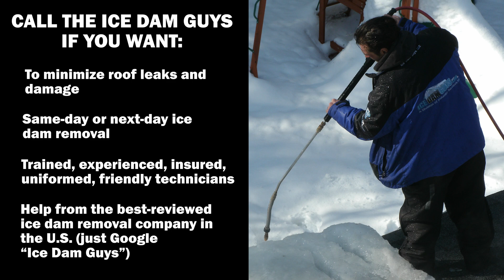Ice Dam Removal in Ohio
Several heavy snowstorms fueled by Lake Erie cold air have dumped snow on your Ohio home, and the snow hasn’t melted.  If this winter is anything like the winter of 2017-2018 – when we removed ice dams in Ohio – areas east and northeast of Cleveland have been particularly hammered by snow. Now you’ve got thousands of pounds of ice and snow on your roof. Water is leaking through your ceiling and into your home. You’re worried about costly repairs.

Someone needs to remove that ice dam on your roof, before it causes roof leaks – or more roof leaks. But you can’t find a credible company in Ohio that specializes in ice dam removal – and that only uses safe and effective steam to remove ice dams.  Ohio often gets plenty of snow, but not so much that the local professionals are equipped to handle ice dams in the best way.